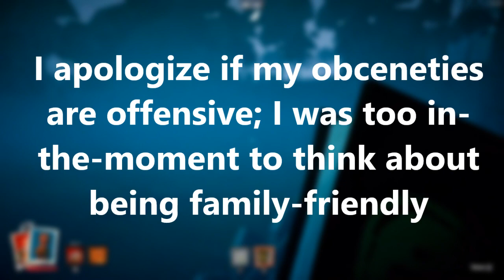Something amazing happened in Secret Neighbor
So I was playing a match of Secret Neighbor, y'know, as you do, and then this happened... yeah... dunno what to say about it really, aside from that it was awesome. Hope you enjoy! (Also I guess you could say this is my Halloween special, even though I didn't intend or plan for it to be)